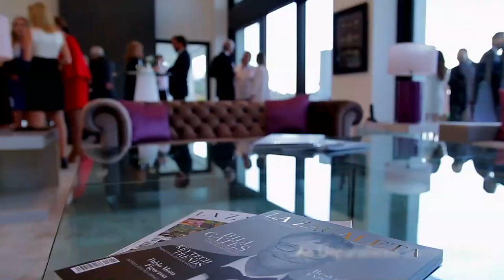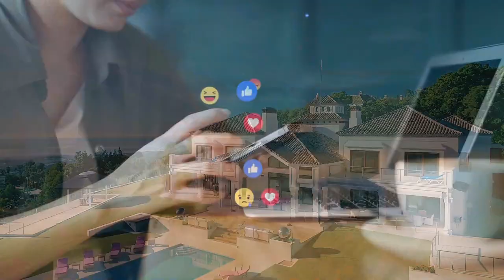TOP 6 High-end Villas in La Zagaleta (Spain)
High-end Villas in La Zagaleta (Spain)

Experience the ultimate in luxury living with our video showcasing the top 6 high-end villas in La Zagaleta, one of the most exclusive gated communities in Europe.

These stunning properties offer breathtaking views, top-of-the-line amenities, and the latest in modern design. From grand estates to elegant contemporary villas, these homes are the epitome of luxury.

Nestled in the hills of the Costa del Sol, La Zagaleta is a premier destination for the wealthy and famous, offering privacy and security for its residents.

This video is a must-watch for anyone interested in luxury real estate, architecture, and design.

Here are The TOP 6 High-end Villas in La Zagaleta (Spain)